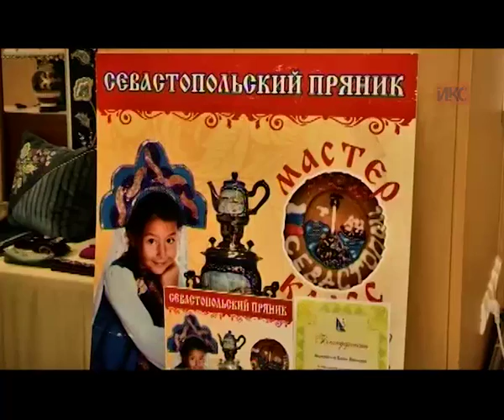Выпуск новостей от 22 апреля (15:00)